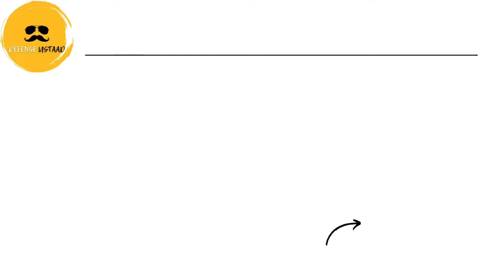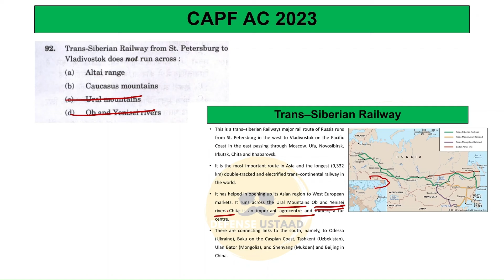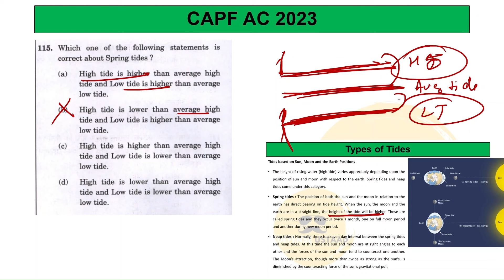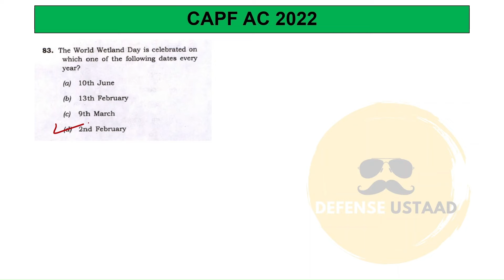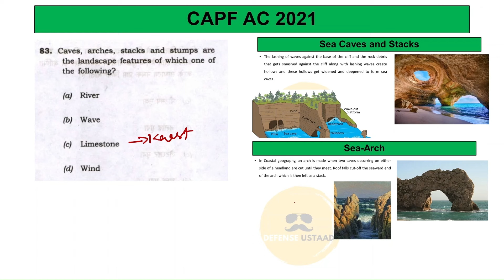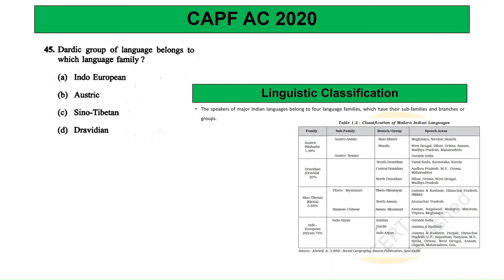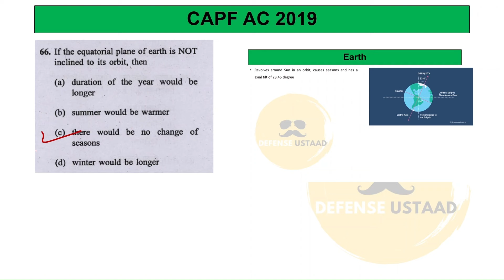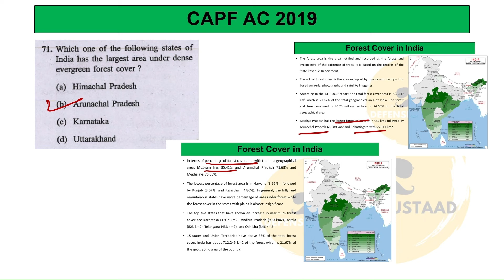CAPF Previous 5 Years Questions Solved (2019 - 2023) | Full Geography | Defense Ustaad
Follow us for CDS, CAPF & NDA Preparation